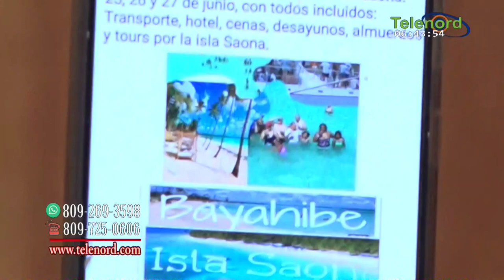Medio Ambiente no debe desproteger a los campesinos y dejar a los ricos con villas en Valle Nuevo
Medio Ambiente no debe desproteger a los campesinos y dejar a los ricos con villas en Valle Nuevo dice Omar Peralta